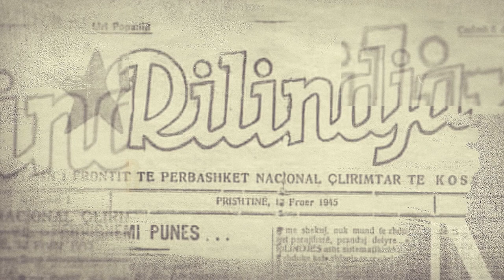🔴 N'Demos - Have Shala - Lëvizja e Pajtimit të Gjaqeve në Kosovë - 30.04.2022